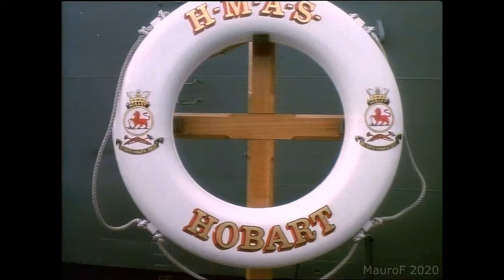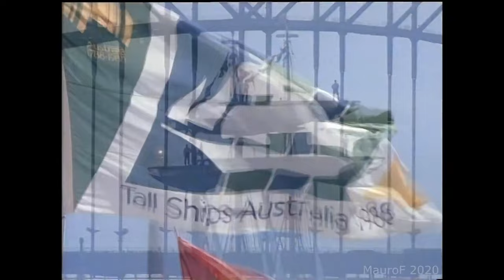Olivia Newton-John "TUTTA LA VITA" (1988) (HD/HQ) Picture & Audio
1988: The Rumour; is an album released by Olivia Newton-John in 1988. The song of the same name was written by singer Elton John and Bernie Taupin. The album included the singles 'The Rumour', 'Cant We Talk It Over In Bed' (later covered by Grayson Hugh) and the Australian single 'Always Australia For Me', which was released for Australia's Bicentennial in 1988. To promote the album, the singer traveled to Australia to record a special filming video clips of all her songs with the magnificent Australian natural settings the special was called "Olivia Down Under"